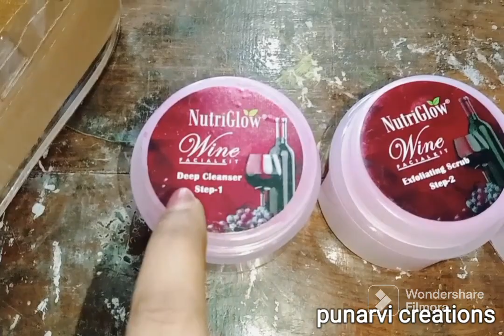తక్కువ ఖర్చుతో facial kit for all types of skins(అన్నీ రకాల చర్మం వాళ్ళకి సరిపడే ఫేషియల్ కిట్.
ఇంట్లోనే హాయిగా ఇలా చేసుకోవచ్చు కర్చు తక్కువ ఫలితం ఎక్కువ